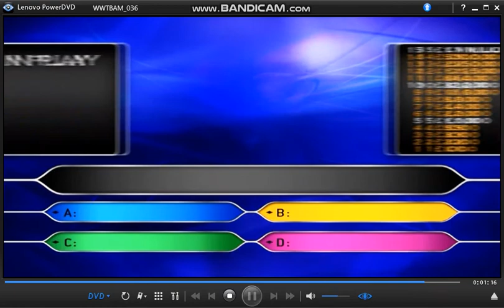WWTBAM 10th Anniversary Special Edition DVD Game - 2002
Emma North a student from Worksop, Nottinghamshire (Not to mention Emily Wood the BBC Weather personality) become the second lady who went home with nothing at all!
There are 2 girls and 5 men who went away with £0.
John Davidson (10th January 1999)
Dave Snaith (5th March 1999)
Michelle Simmonds (17th February 2001)
Martin Baudrey (30th November 2002)
Emma North (28th December 2002)
Bill Copland (3rd April 2004)
Dave Scholefield (29th January 2005)
As the 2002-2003 season of millionaire continues, this is the last episode of millionaire to be transmitted in 2002.
Date of transmission: Saturday 28th December 2002